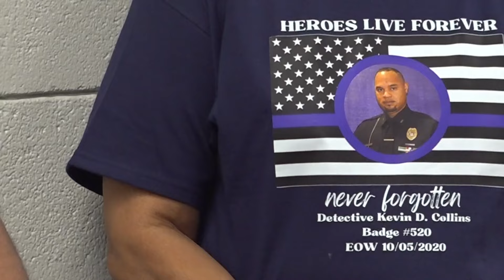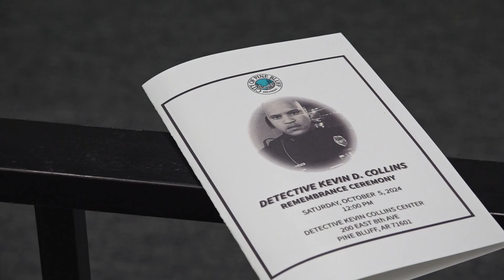Arkansas's top news stories | October 5, 2024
Brooke Buckner presents Arkansas's top news stories for October 5, 2024, including a how a community came together to honor a fallen detective.